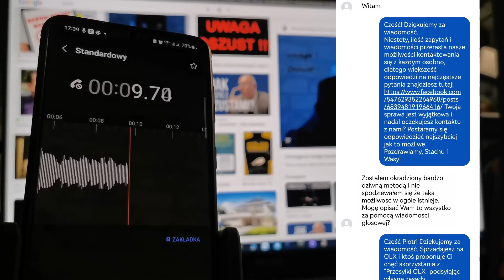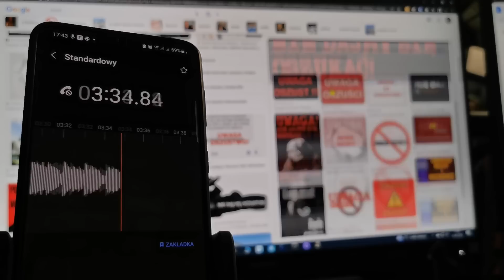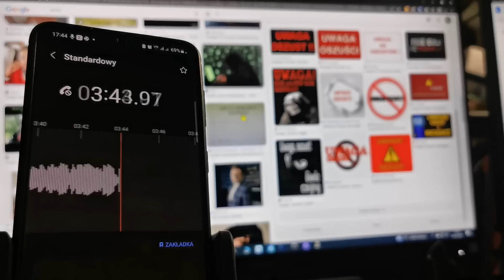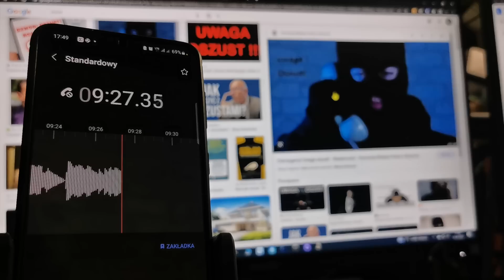JPG.exe - POTWIERDZENIE PRZELEWU Z NIESPODZIANKĄ - WIRUS TROJAN - utrata konta Gmail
Jak bezpiecznie kupować w internecie? Sprawdź podejrzany sklep tutaj

W tym filmie dziwny przypadek Piotra, który próbował sprzedać swojego starego laptopa LENOVO na OLX. Otrzymał on od kupującego potwierdzenie przelewu w pliku JPG, JPEG, które okazało się przyczyną jego poważnych kłopotów.